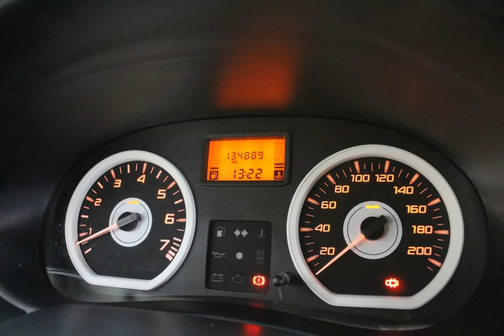RENAULT SANDERO - 2010 - Santo André/SP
- Veículos de alta qualidade, revisados e periciados:
- Temos as melhores taxas do mercado, financiamos sem entrada;

Veículo: RENAULT / SANDERO 1.6 STEPWAY 16V
Ano: 2010/2010
Combustível: FLEX
Portas: 4 PORTAS
Câmbio: Manual
Cor: VERDE
KM: 134.800

✅ Air Bag
✅ Alarme
✅ Ar Condicionado
✅ Direção Hidráulica
✅ Freio ABS
✅ Rodas de Liga Leve
✅ Travas Elétricas
✅ Vidros Elétricos